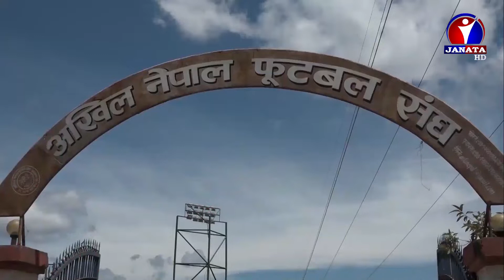Maithali Samachar || मैथिली समाचार - 2076 Poush 19||Janata Tv 2020